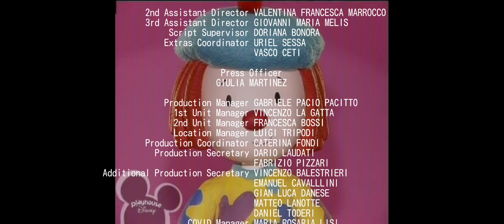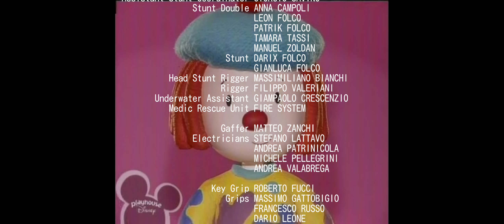Black Glasses - Credits